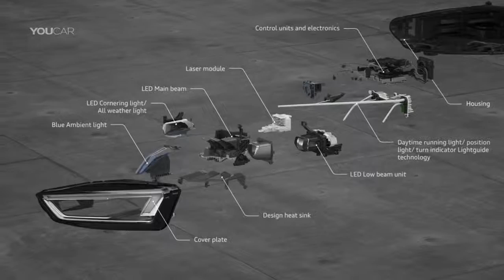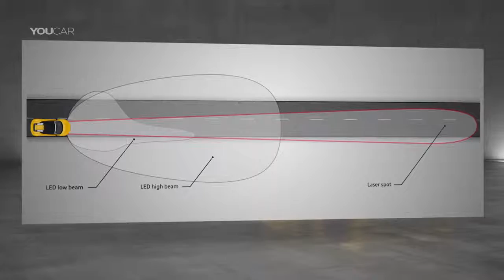Best Cars: 2017 Audi R8 Spyder V10 - LED Headlight with Laser Spot